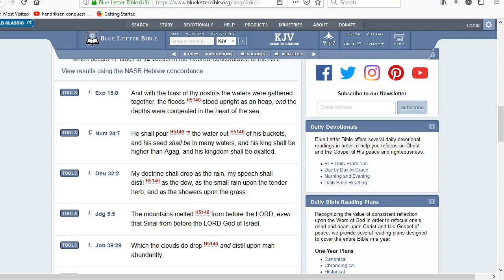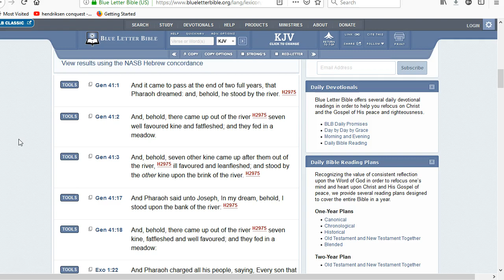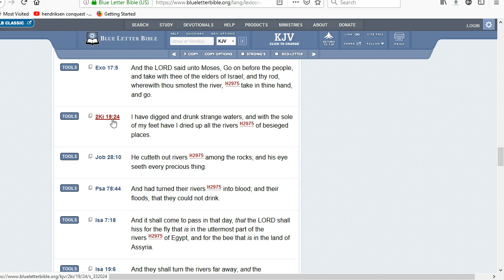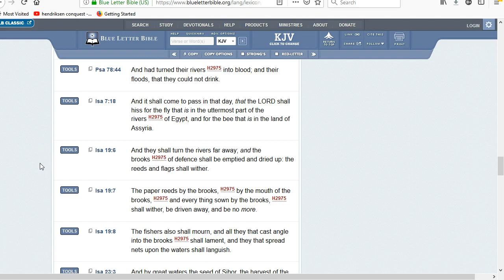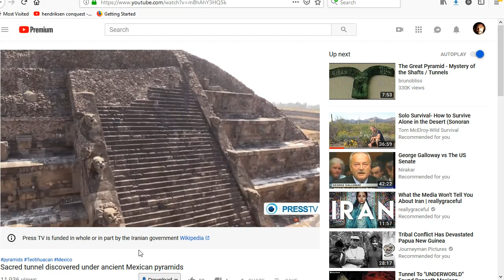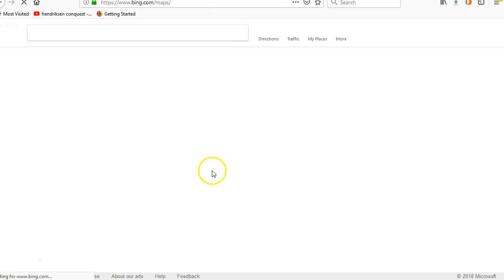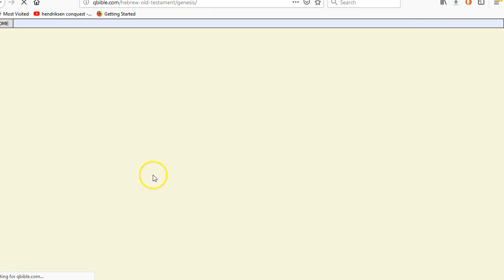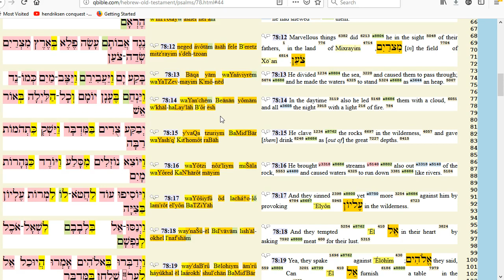The Exodus Under a Microscope 3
Bye bye to the "Greater Israel" Project. Was the capitol of MXRYM Cairo, or Cheops, or Siene, or none of the above? Is the "river of MXRYM" the Nile, a defunct wadi, or none of the above?